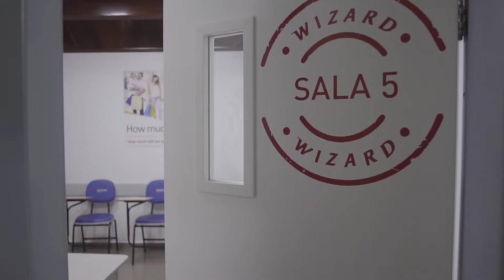Convênio Acipa - Wizard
O Associado Acipa, assim como seus colaboradores e dependentes, agora podem aproveitar um desconto de 30% nas mensalidades dos cursos ofertados pela Wizard! Venha fazer parte da Associação Comercial e Empresarial de Palotina, você só tem a ganhar! Aproveite essa e muitas outras vantagens.